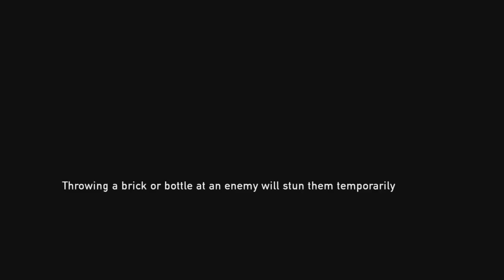that actually scared me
it was so sudden it jump scared the shit outta me